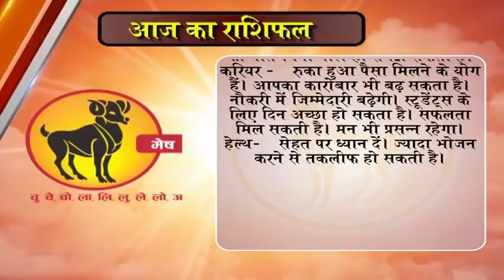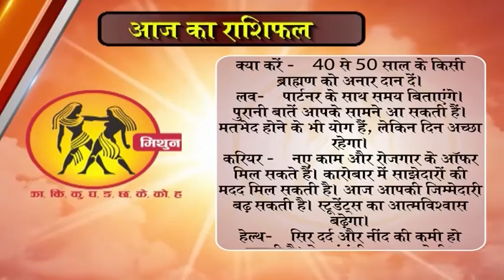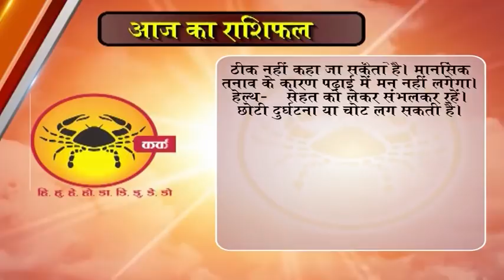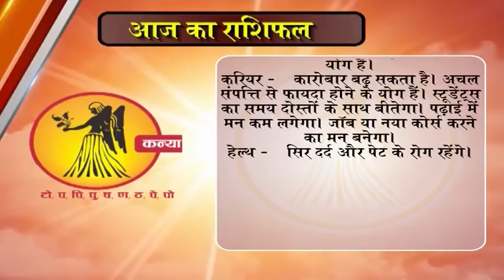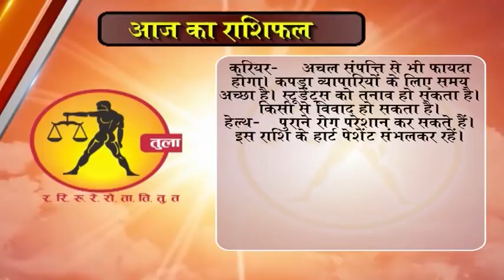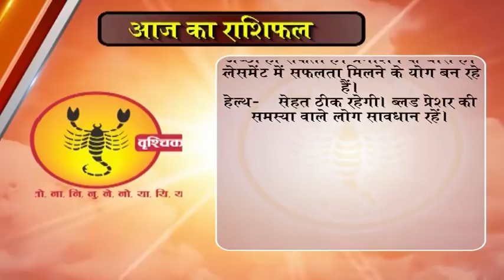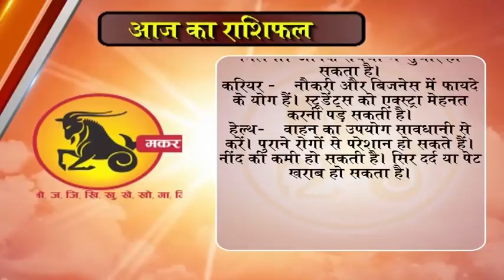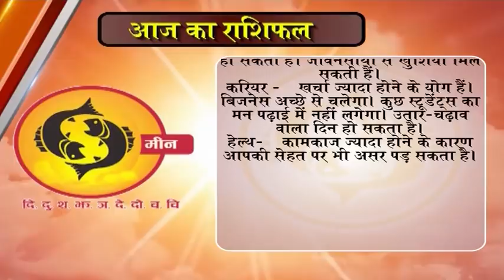Aaj ka Rashifal 15 December 2017, Daily rashifal, Danik rashifal ,आज का राशिफल ,दैनिक राशिफल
14 दिसंबर 2017 | Daily Rashifal । Success Key । dr.y rakhi | Bhagyakshar | Happy Birthday |
Aaj ka Rashifal 11 December 2017, Daily rashifal, Danik rashifal
dainik rashi
rashifal bhavishye
today rashifal
horoscope 2017
jyotish upay
rashifal daily
rashifal 2017

mesh
asardar upay
asardar totke
chamatkari samadhan
astrology today